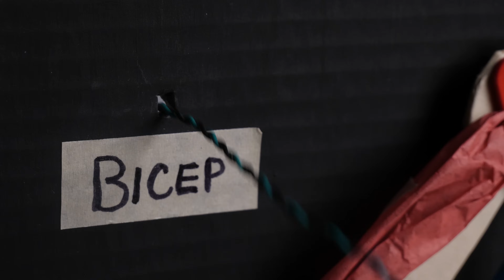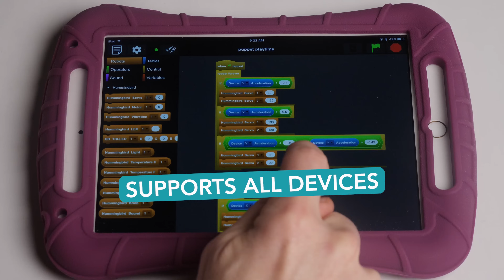The Hummingbird Bit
Introducing the next generation of the Hummingbird Robotics Kit! Powered by micro:bit, the Hummingbird Bit provides new features for your robot creations at a lower cost. Kits start at $99!